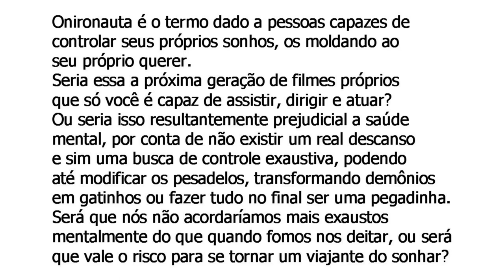Onironauta Ι MENTE Ι Capítulo 2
O sonho que se pode controlar é uma armadilha levando para a exaustão.

🎈Mais vendidos
Sobre a mente
Sonhos Lúcidos